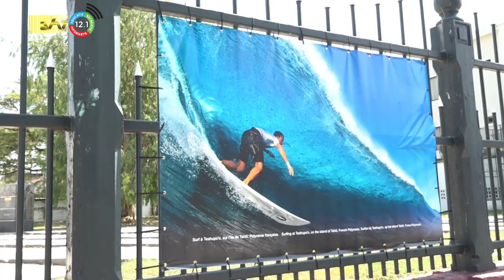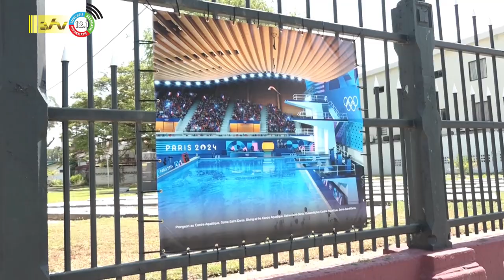02 09 2023 Expo over Olympische Spelen 2024